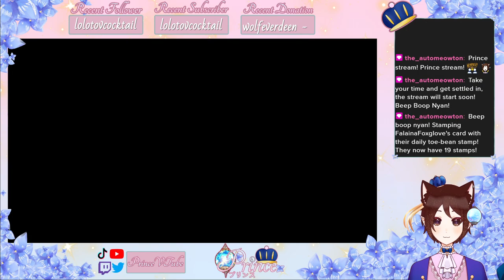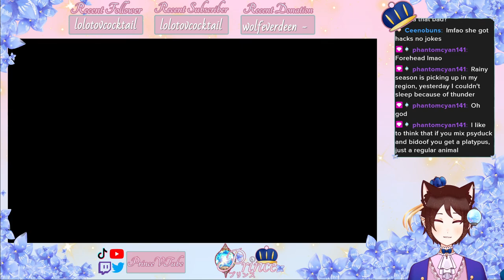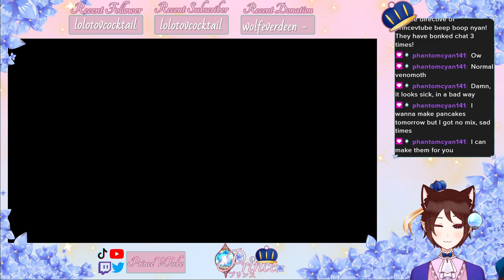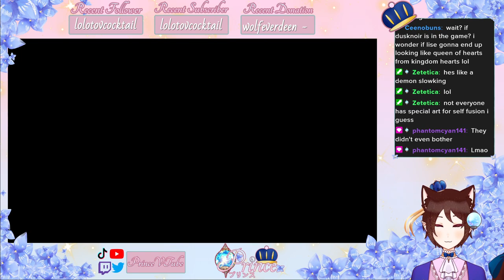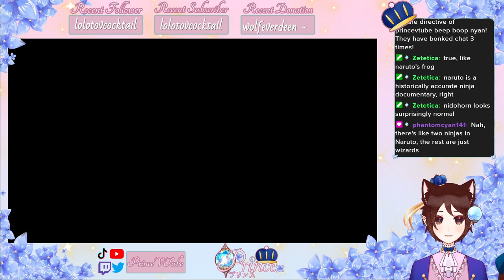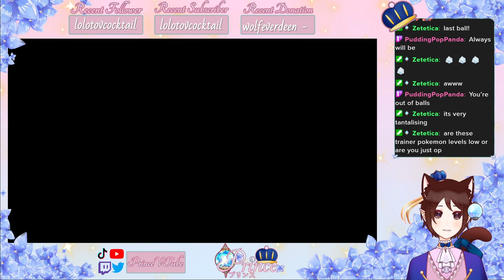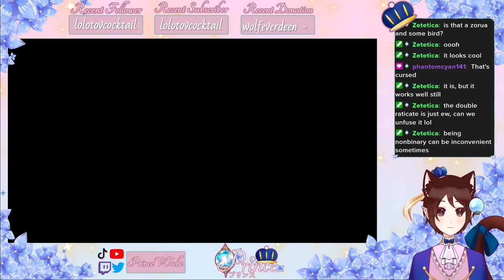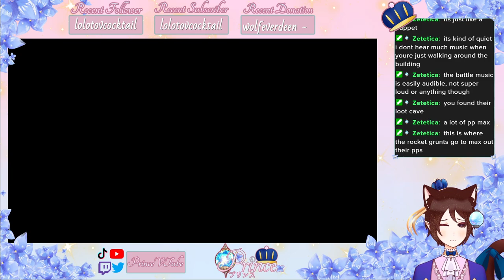[ENVtuber] Creatures ahoy! Pokemon Infinite Fusion p5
Taking on Fuchsia City and Team Rocket!